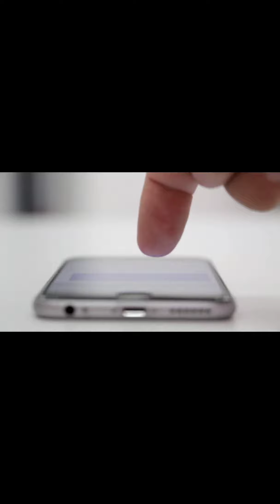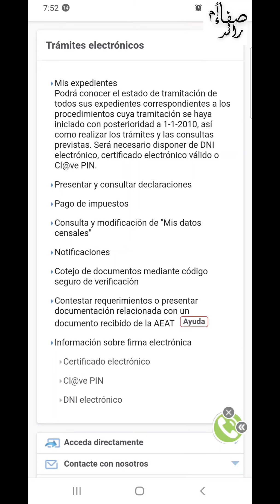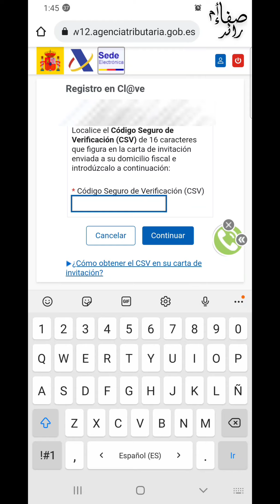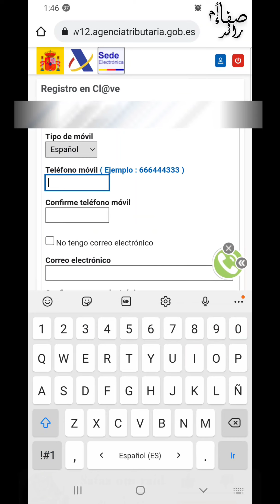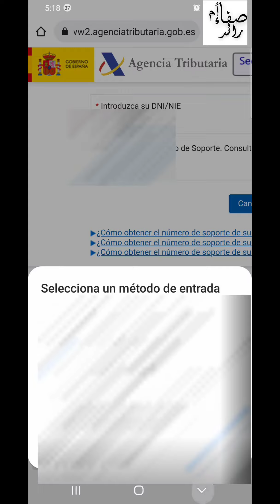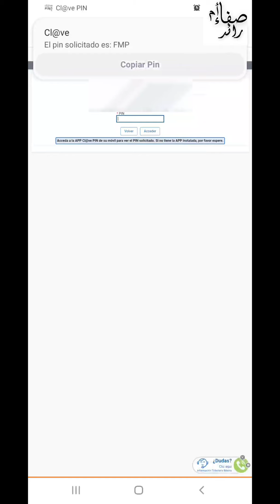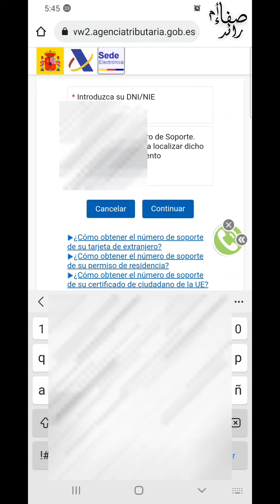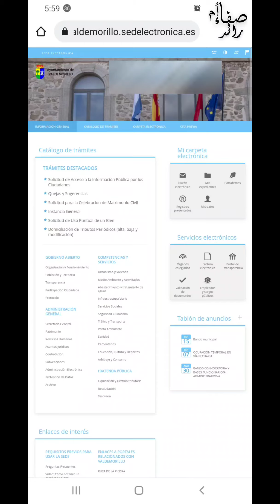طريقة التسجيل في clave pin للحصول على الهوية الإلكترونية والقيام بالإجراءات الإدارية من المنزل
قناة صفاء أم رائد Canal Safaa Om Raid
للمتابعة : para seguirnos
فايسبوك : facebook